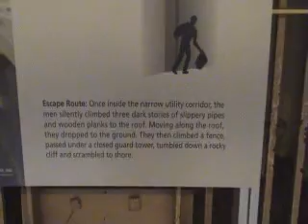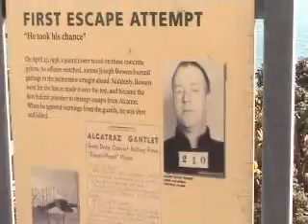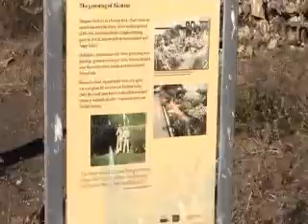2007 alcatraz holiday in san Francisco fall version part 3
2007 alcatraz holiday in san Francisco fall version part 3